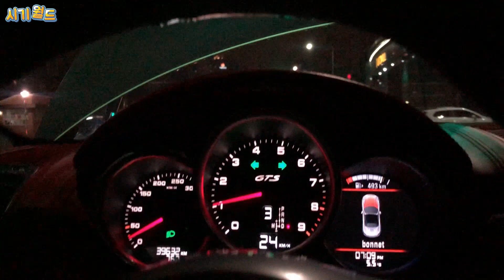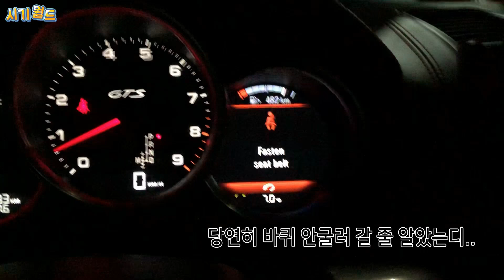포르쉐 본네트를 열고 주행하는 병맛 같은 상황 속 시선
유튜브 채널 운영에 있어 생활속에 자연스럽게 나오는 실제 상황을 가볍게 찍은 폰카 영상도 부담 없이 막 올릴 수 있다는 개인 채널의 매력과 콘텐츠에 대한 생각과 촬영과 편집 이 모든 것을 대충대충
거의 인스타 업로드용 수준으로 종종 업데이트 하는것이 채널 운영에 있어 지치지 않음이 될거라 생각해서 핵대충 만들어 업데이트
하려고 마음 먹은 영상인데도 나름 손이 가있는 똥퀄 영상 ^_^